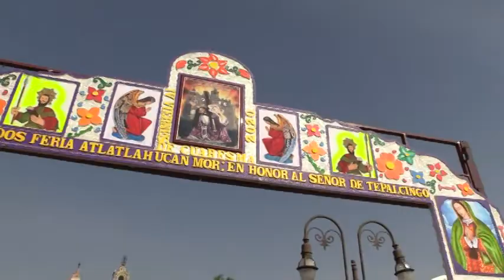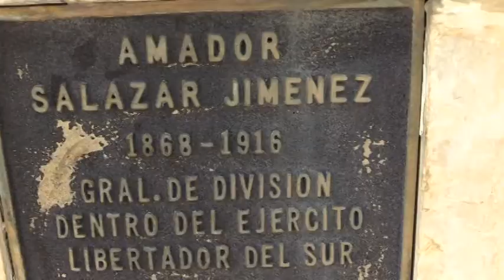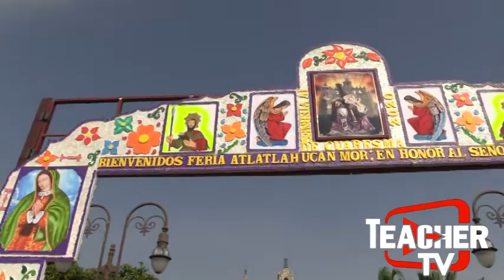La Internacional Banda De Brigido Santamaria de Tlayacapan Morelos 2020 CARNAVAL ATLATLAHUCAN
La banda de Don Brigido Santamaria músico creativo y talentoso, domino varios instrumentos musicales y entre sus méritos se encuentra la notación musical de la danza de chinelos sones y jarabes.
disfruta de este talento de músicos en una banda que ha colocado a MÉXICO con mucho orgullo donde se ah presentado.

DESDE MÉXICO PARA TODO EL MUNDO TEACHER TV